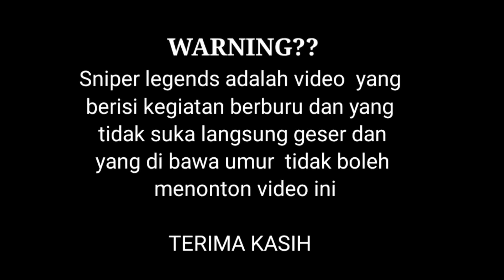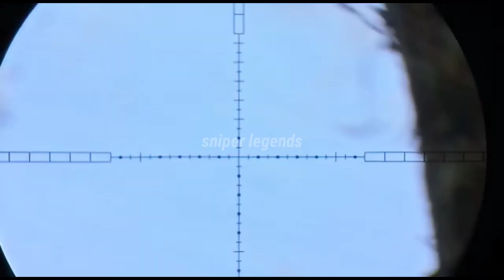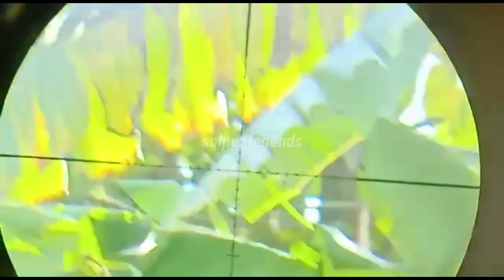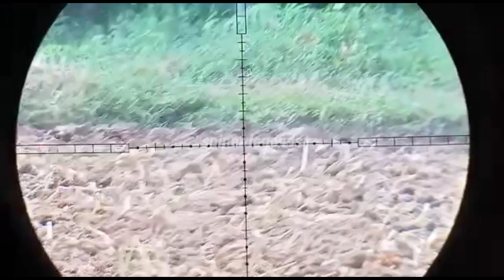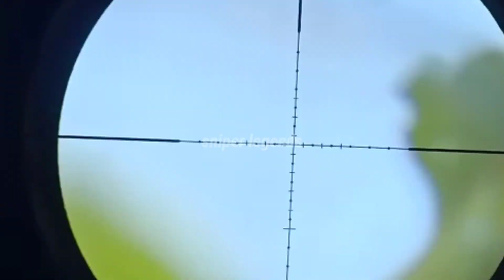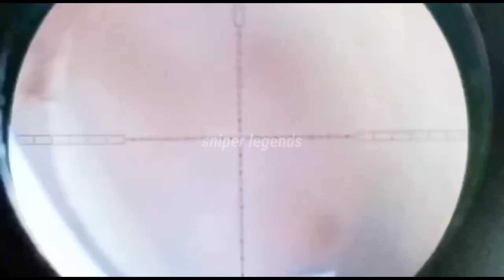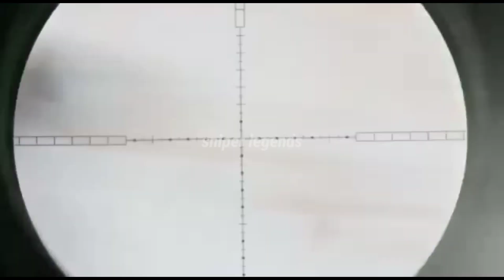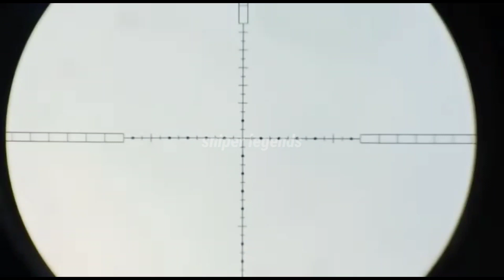⭕Z-O-N-K‼️sniper legends tidak selalu indah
video ini berbagi tentang berburu

berburu punai.berburu punai tanah.berburu punai sumatra. tekukur.berburu puter/derruk.berburu biawak.berburu tupai.